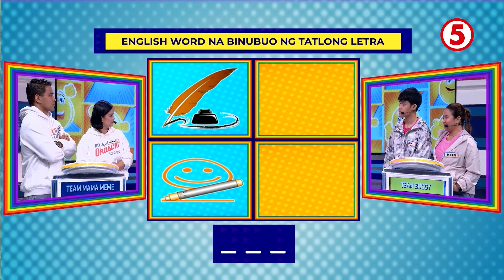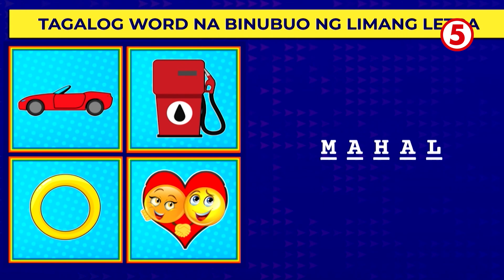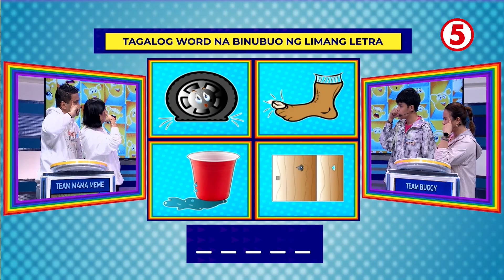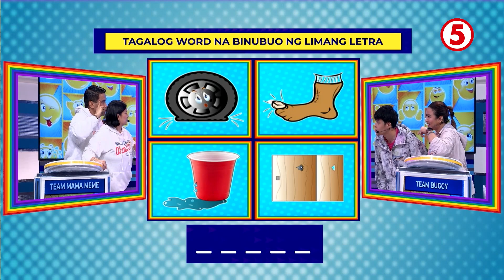Emojination | Team Mama Meme vs Team Buggy 🤩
ICYMI | First round pa lang, hindi na nagpatalo ang Team Mama Meme at Team Buggy sa hulaan! ⬇️

😎 EmojinationTV5 sa
⏰MAMAYANG 5PM NA!